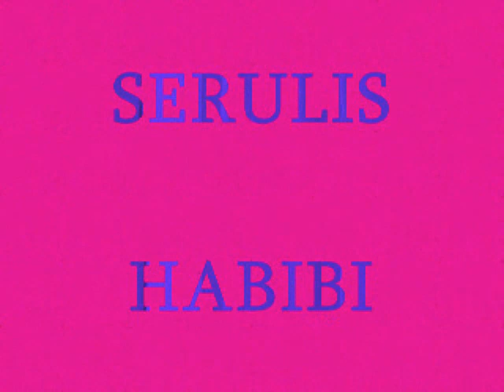Sirusho Havatum Em Dj Habib( Live)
DJ extended